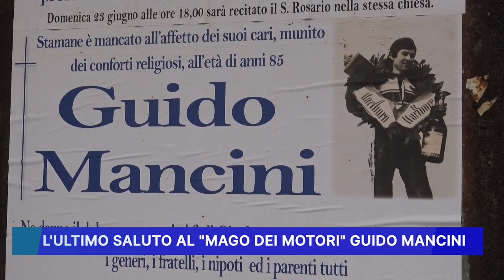L' ULTIMO SALUTO AL MAGO DEI MOTORI GUIDO MANCINI